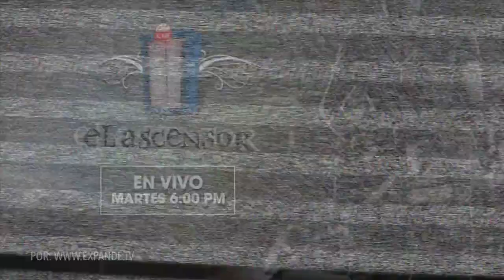Ministerio Asaf - Y tú por qué no le alabas